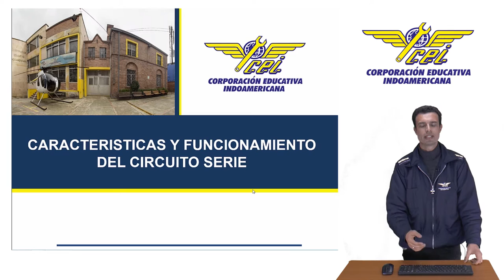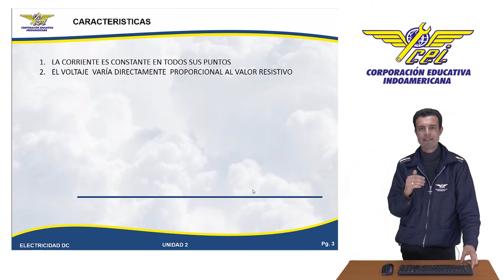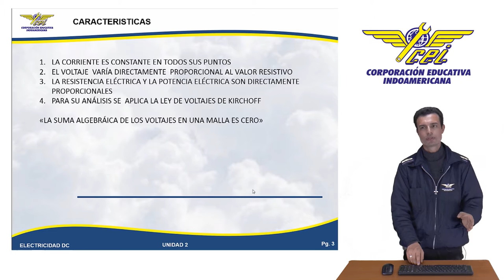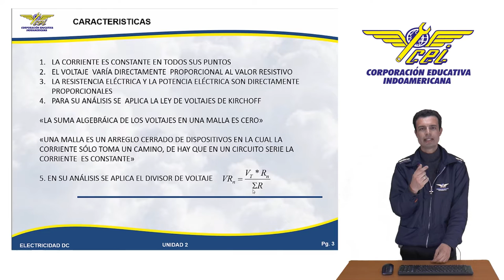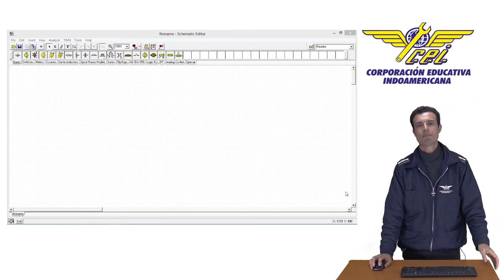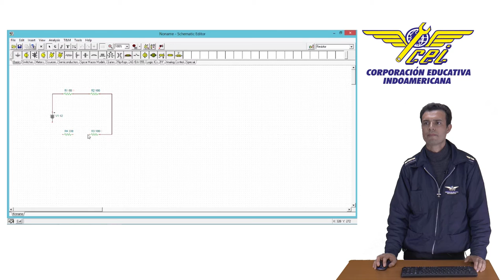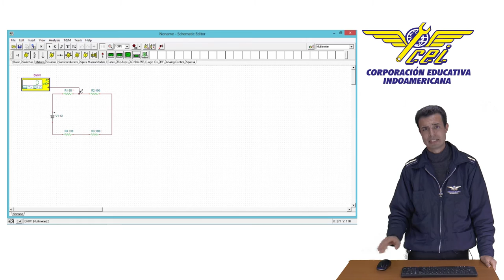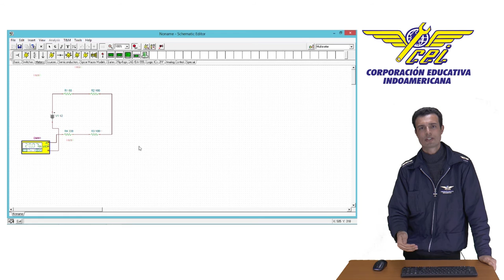Circuito serie | Indoamericana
Aula Virtual CEI 2015 video Circuito serie